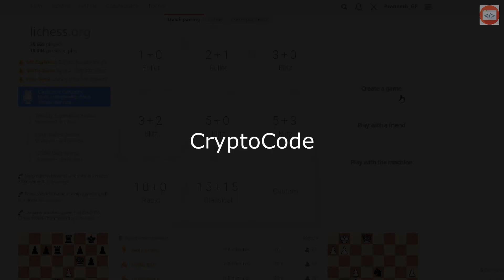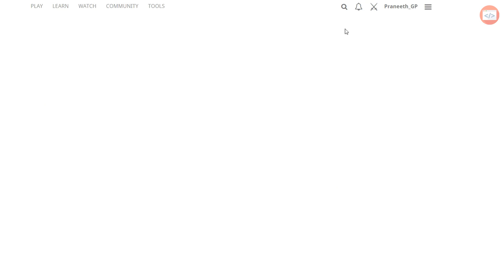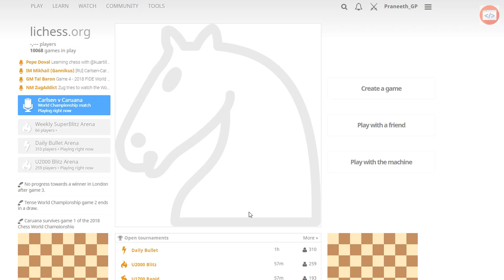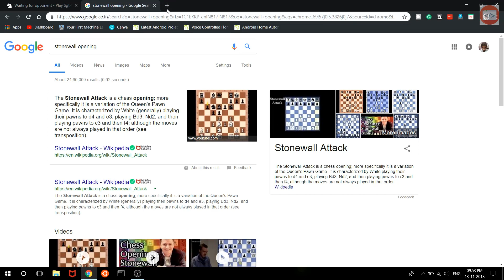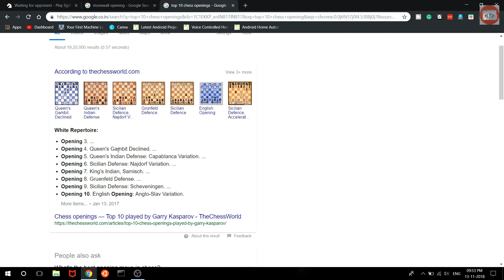Climbing the Rating 1400 - 1500 தமிழ்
Live rating increase from 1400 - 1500, climbing the rating ladder with explanation for every moves. Learn from mistakes!

Live Liches rating match, increasing the rating from 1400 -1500 with Stonewall opening (No. 1 chess opening in the world)